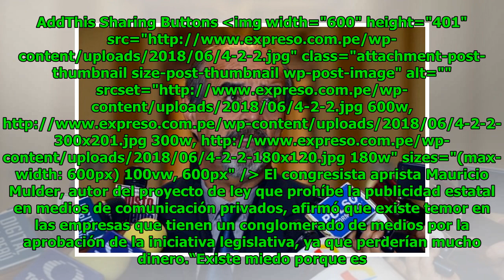Mauricio Mulder: “Existe temor en grupo que concentra medios”